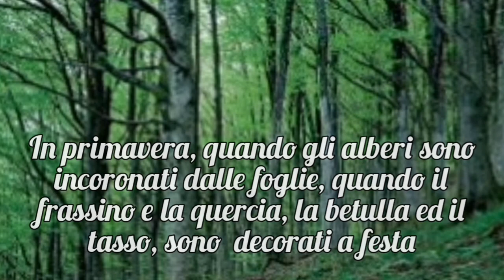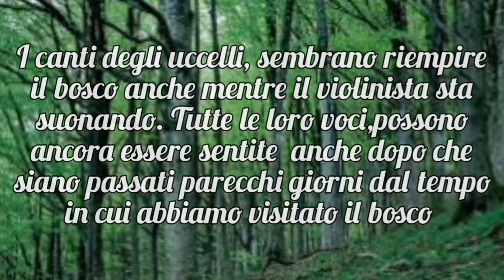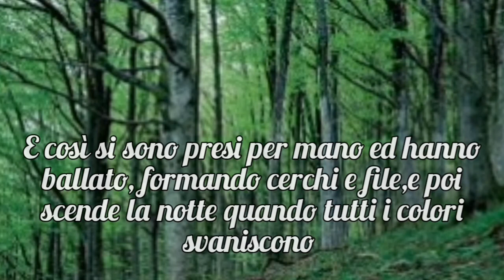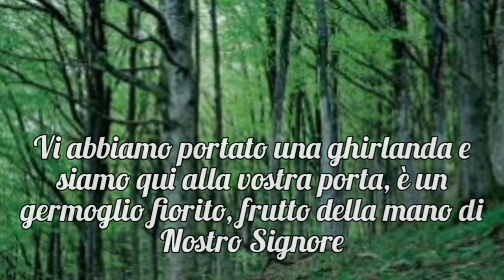" The Mummers' Dance"-"Loreena McKennitt(1997)-traduzione in italiano